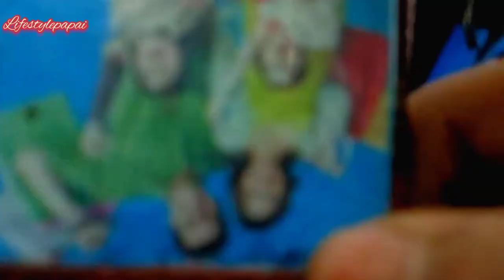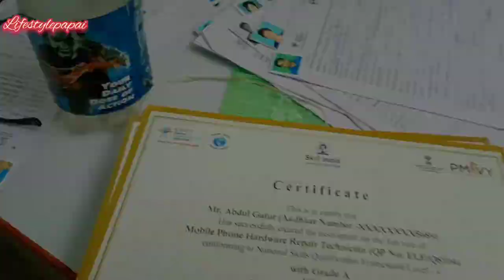MOBILE REPAIRING CERTIFICATE RECEIVE করতে গেলাম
Instagram I'm on Instagram as @papai6920. Install the app to follow my photos and videos.